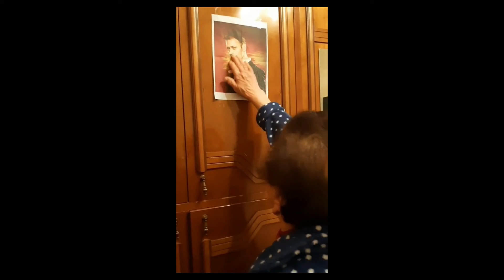NONNA PREGA ROCCO SIFFREDI